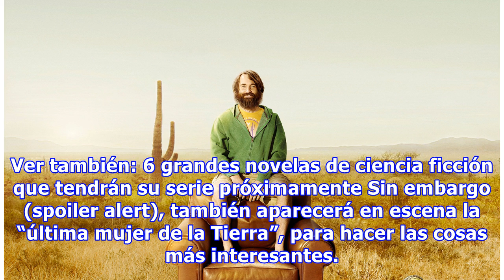The Last Man on Earth: la serie que sorprendió a todos con su debut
La noche del domingo trajo 3 nuevas series a la televisión estadounidense –dos series dramáticas y una comedia– y este lunes se dieron a conocer los ratings, que arrojaron números un tanto sorprendentes. La gran sorpresa de la noche fue la comedia de Fox The Last Man on Earth, protagonizada por Will...